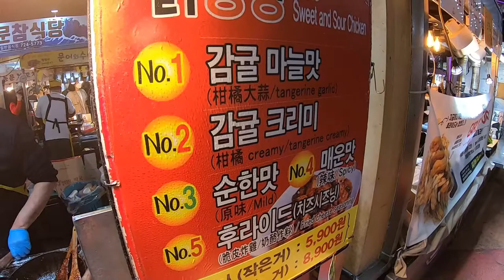ไก่กังจองคลุกซอสส้มเขียวหวาน#제주도 제주 동문시장 맛집을 소개합니다. 감귤소스닭강정. 아방닭강정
ไก่กังจองคลุกซอสส้มเขียวหวาน
SUB 자막이있습니다. 외국어 번역도 가능합니다.
There are subtitles. You can also translate foreign languages.
채널 목록에 여러 영상들이 있으니 함께 봐주시면 더 감사하겠습니다.